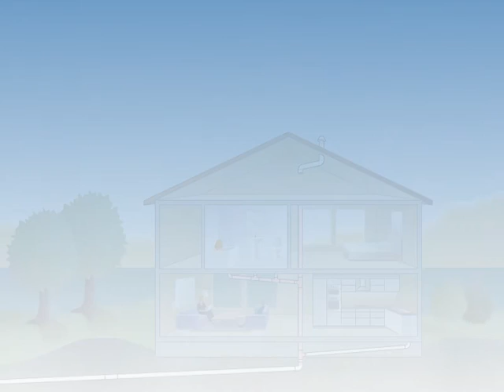Auskleidung von Anschlussleitungen (Deutsch)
Wenn die Fallleitung und die Anschlussleitungen ausgekleidet worden sind, können die Anschlussleitungen aus der Küche und dem Badezimmer ausgekleidet werden. Die Arbeit erfolgt in mehreren verschiedenen Phasen. Der Bodenablauf wird kontrolliert, da Undichtigkeiten in diesem Bereich eine der häufigsten Ursachen für Feuchteschäden in Wohngebäuden sind. Eine Auswechslung der Bodenabläufe wird fast immer empfohlen.